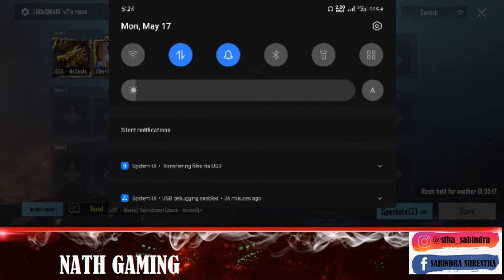LEGEND E-SPORTS 4PM SCRIMS LIVE